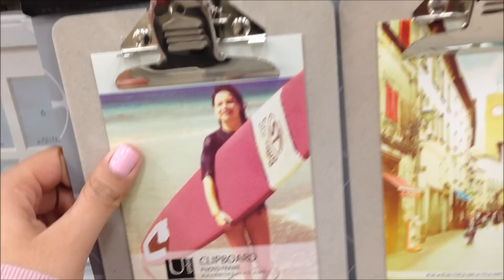Pajama Day! February 27, 2013